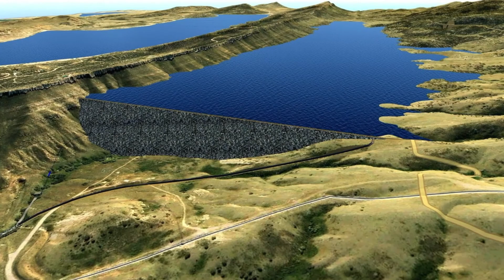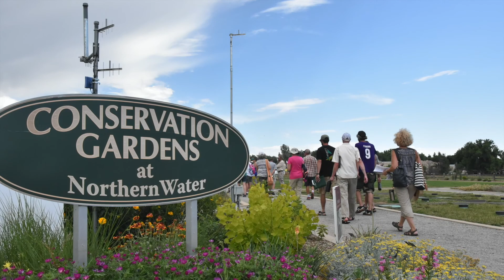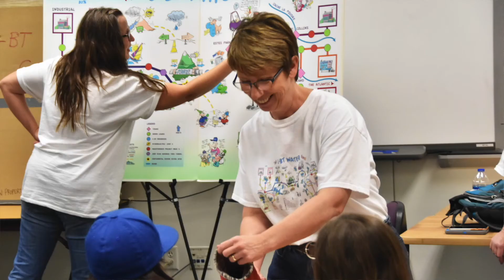The Many Benefits of Working at Northern Water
This video highlights how a career at Northern Water offers rewarding work, great benefits, and amazing facilities filled with wonderful people, just to name a few of the perks.